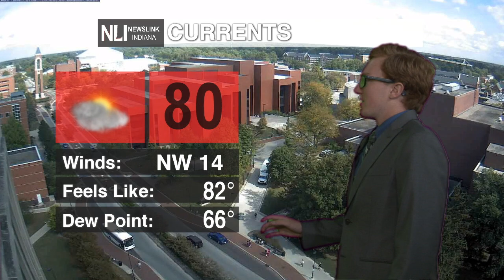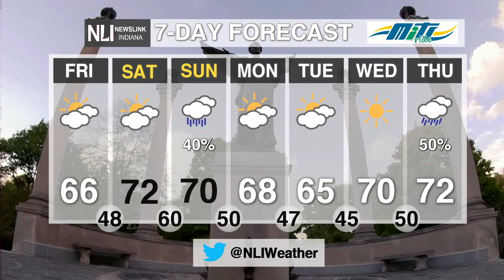NewsLink Indiana Weather October 3, 2019 - Jordan Wolfe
Weather Forecaster Jordan Wolfe brings you good news of fall-like temperatures finally returning to stay!